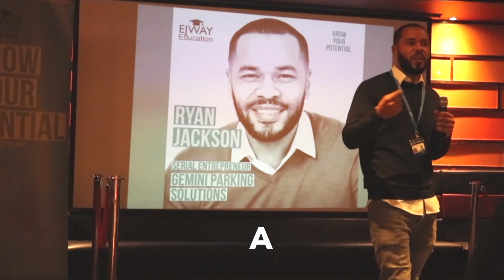Grow Your Potential - Business Event (Nov 18)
Ejway Education presents, Grow Your Potential. The next event will take place on Saturday 17th November 2018 at the Water Margin Restaurant in the London O2.

Hear from the Ejway Education 'Power Team' of entrepreneurs, marketing, finance, and law experts:
- Ryan Jackson (Entrepreneur - Gemini Parking Solutions)

for more information about us and our events.

If you have a business and want to learn how to grow it, or if you have capital that you would like to invest then come along and hear from industry professionals and ask your questions during the Q&A sessions.

Become a subscriber to our site and receive free entry to our events.

We look forward to seeing you on the 17th of November.